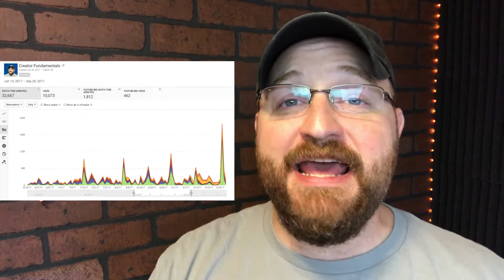How To Get Your First 10K Views on YouTube in 2018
Join Dan Currier as he discusses ways to get your first 10k views as well as the analytics on where Creator Fundamentals' first 10k views came from.

Build a Foundation for YouTube Success

FREE GUIDE - YOUTUBE DEMONETIZATION
Get my FREE GUIDE: How to Protect Yourself from YouTube Demonetization

Be sure to join the Facebook group to engage in conversation with other like-minded YouTubers and get answers to questions you are looking

📷📷📷 CAMERA 📷📷📷
► 📷 Canon T7i Video Creator Bundle (with Rode Mic $ 18-55 STM lens) ► 📷 Canon T7i w/18-55 STM Note: I made the first 100 videos on this channel using an iPhone. For info on how to start a channel on your phone,
✦✦✦ LIGHTING ✦✦✦
► LimoStudio Photography Studio 20" x 28" Light Softbox Reflector with 4 socket Light Bulb Adaptor, AGG856
►LimoStudio Full Spectrum Light Bulb- Four 45W Photography Photo CFL 6500K - Daylight balanced pure white light by LimoStudio, AGG874
LimoStudio 86" Photo Video Studio Aluminum Adjustable Light Stand Heavy Duty Tripod, AGG2344 TRIPOD ✦✦✦
► AmazonBasics 60-Inch Lightweight Tripod with Bag

Background Honeycomb Design Created by Kjpargeter - Freepik.com